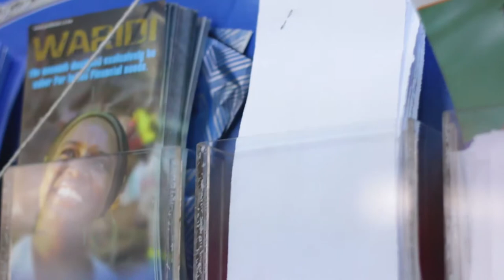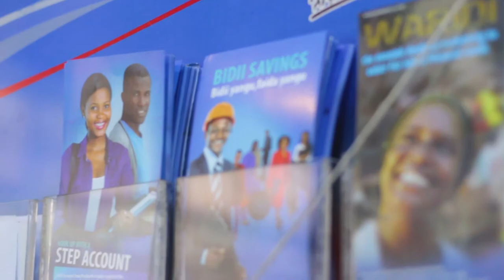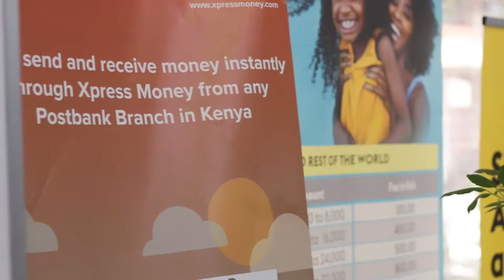First Community Bank (FCB) Partners with Postbank Kenya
We are proud to announce a new partnership with Post Bank Kenya which will allow customers to bank with us at all Postbank branches across Kenya!